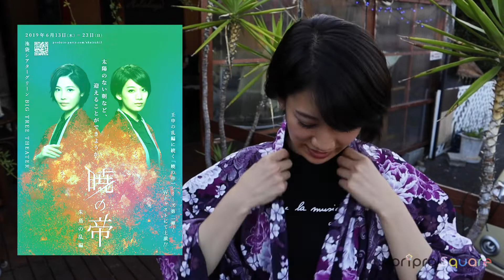【佐藤美希】主演舞台☆稽古場映像＆メッセージ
佐藤美希が主演を務める舞台『暁の帝～朱鳥の乱編～』の稽古場からメッセージが届きました！

『暁の帝～朱鳥の乱編～』
2019年6月13日(木)～6月23日(日)
池袋シアターグリーン BIG TREE THEATER

■佐藤美希オフィシャルモバイルサイト